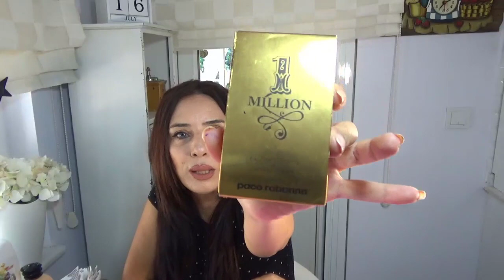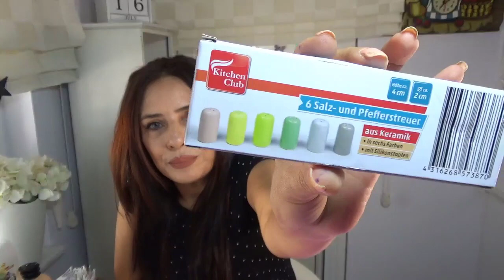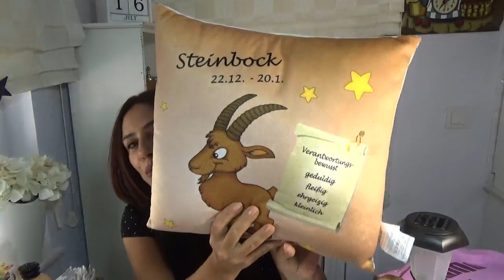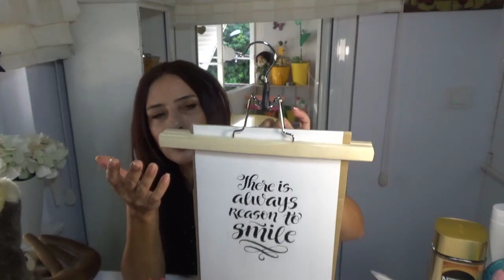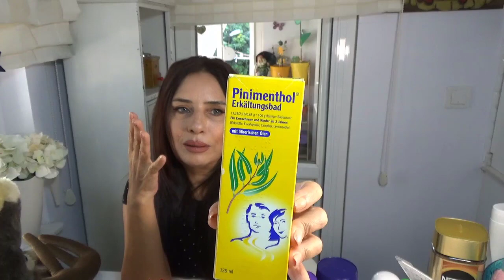YURTDIŞINDAN YAZ VE TATİL ALIŞVERİŞİM 🛍 NELER ALDIM NELER 🛍 DENEMELİ - ALIŞVERİŞ VLOG 🛍 Part1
Ben Filiz Arslan ( Filizce Home ) :Ev alışverişi ,aksesuar alışverişi ,Bübchen ürünleri kullananlar ,Sarımsak tozu kullananlar ,Alışveriş videoları ,Kıyafet alışverişim ,Alışveriş vlog ,Tatil alışverişim ve hepsi bu video da.Bu tarz videolarımın devamı için ,kanalıma abone olup bildirimleri açarak ve videomu beğenerek bana destek olursanız çok mutlu olurum...Teşekkür ederim. Keyifli seyirler...

christian dior çanta
kitchen club
kik deutschland
nkd deutschland
bübchen kinder shampoo
marc jacobs
naf naf körperlotion
rama margarin
pantene pro v shampoo
estee lauder
ikea askı
nutella
schnittlauch
gusto knoblauch
pinimenthol
dr oetker pudding
hama tripot
Görüşmek Üzere.